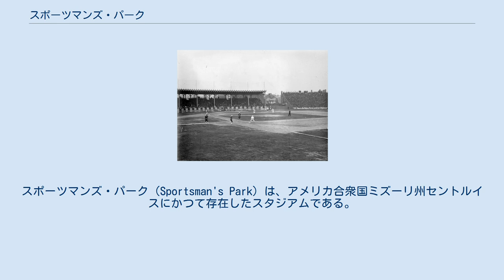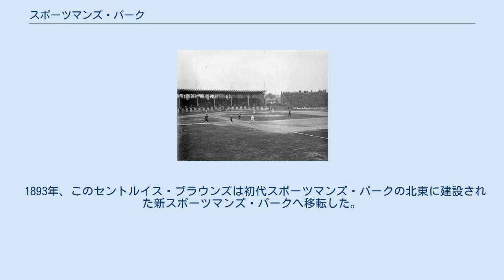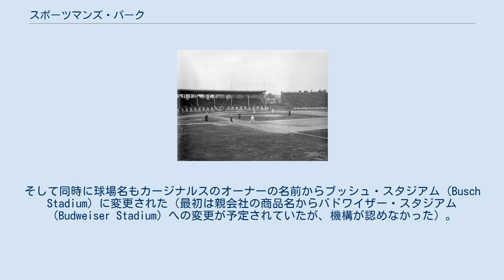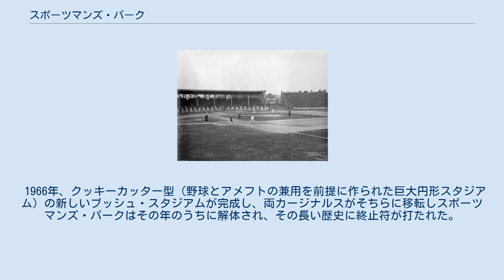スポーツマンズ・パーク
アリゾナ・カージナルス
セントルイス・カージナルス
スポーツマンズ・パーク（Sportsman's Park）は、アメリカ合衆国ミズーリ州セントルイスにかつて存在したスタジアムである。
 1875年5月6日、セントルイスの一画にグランド・アベニュー・パーク（Grand Avenue Park）という野球場が開場。
ナショナル・アソシエーション・リーグに1875年に誕生したセントルイス・ブラウンストッキングスの本拠地となった。
ナショナル・アソシエーションがその年限りで消滅すると、このチームは翌1876年からナショナルリーグへ移籍した。
このときに球場名がスポーツマンズ・パークへ変更された。
ブラウンストッキングスは1877年シーズン終了後に球団解散した。
 1882年、アメリカン・アソシエーション・リーグが発足。
セントルイスには前述のチームと同じ名前のセントルイス・ブラウンストッキングス（現セントルイス・カージナルス）というチームが誕生した。
ブラウンストッキングスはスポーツマンズ・パークを改修し、本拠地として使用した。
ブラウンストッキングスは翌1883年にチーム名をセントルイス・ブラウンズに改め、1892年にはナショナルリーグへ移籍した。
そしてこの年までは初代スポーツマンズ・パーク(グランド・アベニュー・パーク)を本拠地にしていた。
 1893年、このセントルイス・ブラウンズは初代スポーツマンズ・パークの北東に建設された新スポーツマンズ・パークへ移転した。
ブラウンズは1899年にパーフェクトズ、1900年にカージナルスに球団名を変更し、1911年には球団オーナーであったスタンリー・ロビソンの死去に伴い球場名をロビソン・フィールドに改称して、カージナル・フィールドとも言われながら1920年のシーズン途中まで本拠地とした。
 詳細はロビソン・フィールドの項目を参照のこと。
 一方で新しく1901年にアメリカンリーグが発足し、その時に誕生したミルウォーキー・ブルワーズ（1954年以降現在までのボルチモア・オリオールズ）が、その1年限りでミルウォーキーを捨て、カージナルスのいるセントルイスに移転してきた。
このチームは球団名をカージナルスが1898年まで使っていたセントルイス・ブラウンズとした。
これは翌1903年に同じ1901年に誕生した当時のボルチモア・オリオールズ（現在のニューヨーク・ヤンキース）がスーパーバス(後のドジャース)やジャイアンツのいるニューヨークへ移転したことも含めて、ナショナルリーグの球団と同じ都市にフランチャイズを設置することは、明らかに新興勢力（アメリカンリーグ）が既存の勢力（ナショナルリーグ）に対して挑戦状を叩きつける動きだった。
 新しいセントルイス・ブラウンズ(後のオリオールズ)は新球場を建設し、球場名をカージナルスがかつて使っていたスポーツマンズ・パークと名付けた。
ブラウンズはセントルイス1年目に78勝58敗の2位と健闘したことでファンの支持を得た。
その後ブラウンズは下位に低迷したが、観客動員ではカージナルスを上回った（1902年から1908年の7年間の平均観客動員は、ブラウンズが約5,160人、カージナルスが約3,440人。この期間中にカージナルスが年間観客動員でブラウンズを上回ったのは1904年のみ）。
 そしてブラウンズは球場の改修に着手し、1909年に改修が終了したこの3代目スポーツマンズ・パークは、鉄筋コンクリート製のものであった。
やがて木製の球場が時代遅れになっていた1920年のシーズン途中に、とうとうカージナルスもロビソン・フィールド(2代目スポーツマンズ・パーク)からこのスポーツマンズ・パークに移転してきた。
セントルイスをフランチャイズとするブラウンズとカージナルス両球団が同じ球場を本拠地にするようになった。
 そしてカージナルスが移転してきてから、この両球団の力関係は逆転する。
カージナルスはその後30年間でリーグ優勝9回、うちワールドシリーズ制覇6回の強豪になる。
一方のブラウンズはリーグ優勝が1回のみ。
両者が直接対決した1944年のワールドシリーズではカージナルスが4勝2敗で勝利。
観客動員もカージナルスがブラウンズを圧倒するようになって、スポーツマンズ・パ...